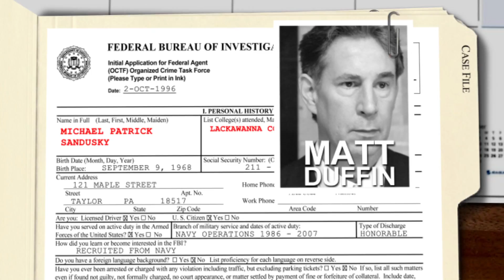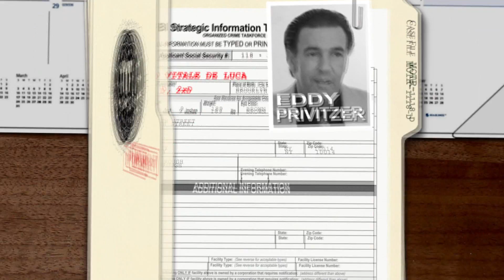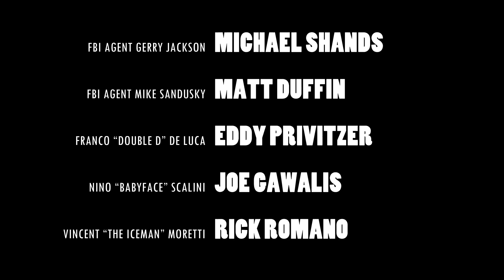Mob on the Run - Season 1, Episode 5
Episode 5: Caught In The Act. Mysteriously, one of Mickey's boys is down and the crew is getting adjusted to life in "Small Town America". Okay, it's a city.